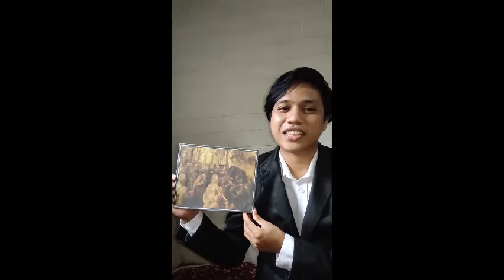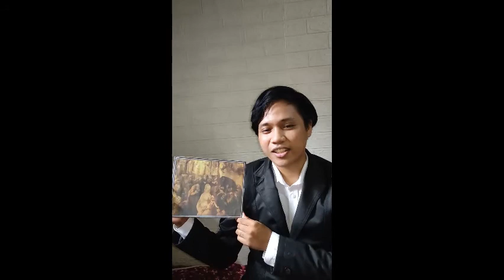Pricing strat G-8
Task